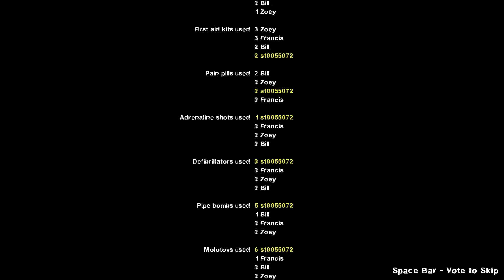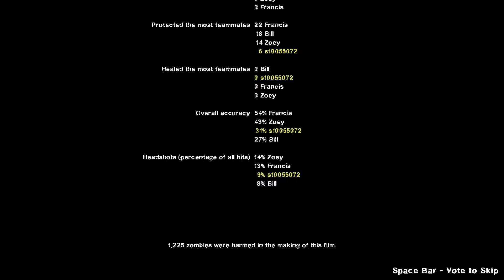Left 4 Dead 2: Dead Air Storm Mode (Edited)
0:00 Loading
1:11 Map 1
6:37 Map 2
12:22 Map 3
20:25 Map 4
25:30 Map 5
31:56 End Credits